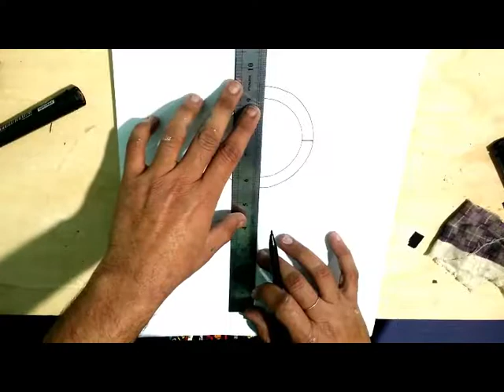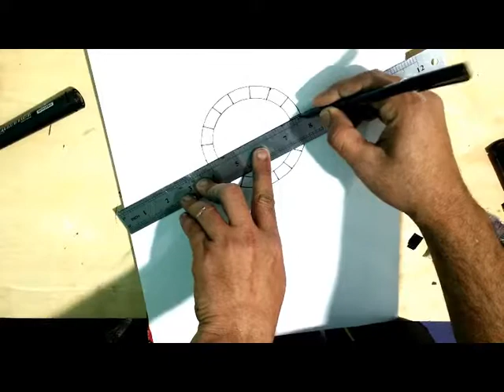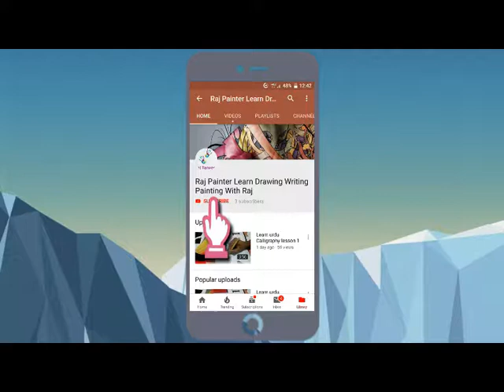Trick Art on peper round ring.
trick art on peper round ring - “We had amazing artists who were essentially learning how to do 3D art while doing 3D art for the game,” Vella explains Drawing of a simple glass - How to draw 3D Art

3D Trick Art on Paper Round Ring  How To Drawing Floating Letter "A" - Anamorphic Illusion - Trick Art on paper how to draw 3d art line paper trick.

- 3D Trick Art on Paper, Try to do Floating chess - YouTube
 How To Drawing 3D Floating Letter "F" - Anamorphic Illusion - 3D Trick Art on paper